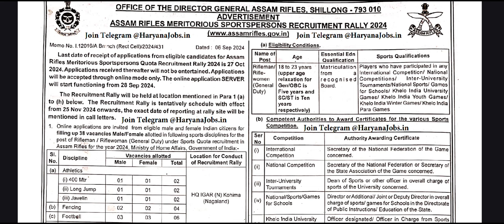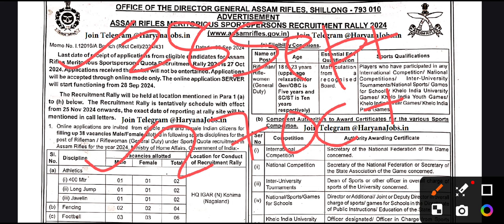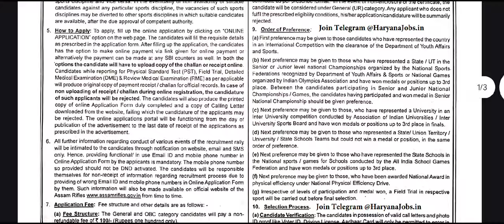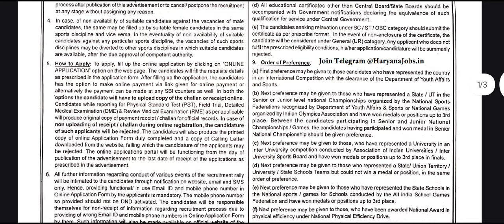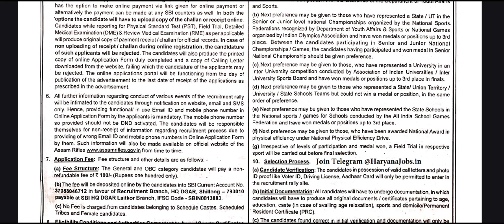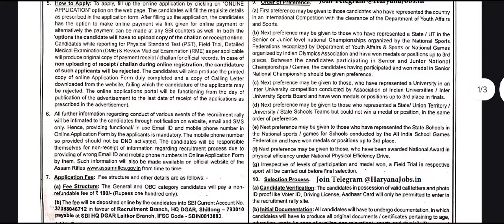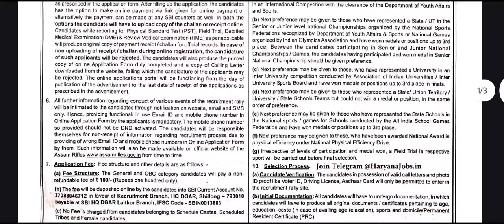Assam Rifles Sports New Vacancy 2024 ||Total Vacancy 38 ||Qualification 10th Pass ||Full information